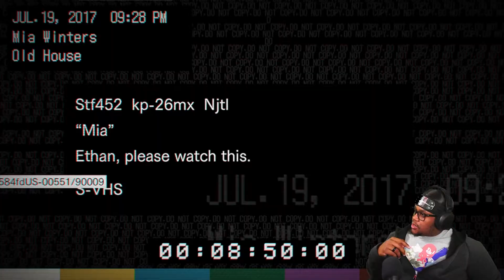MARGUERITE HIDE AND SEEK. [RESIDENT EVIL 7] [#4]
This episode of Resident Evil 7 has us trying to escape Marguerite evil, unstable behind after we just dealt with her undead husband. This game is still creepy but it honestly aint scaring me the way it was scaring me in the beginning..I thinl.